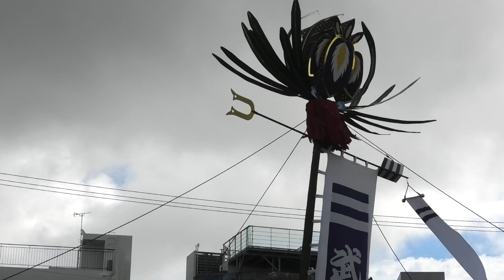首里鳥堀町青年会旗頭演舞IN首里城復興イベント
Shuri Torihori Town Youth Association Flaghead Performance IN Shuri Castle Reconstruction Event

首里鳥堀町青年会旗頭演舞IN首里城復興イベントの様子を撮影しました。

Shuri Torihori Town Youth Association Flaghead Performance IN Shuri Castle Reconstruction Event was Photographed.

Shooting date November 8, 2020

コメント削除対象について
うｐ主、視聴者同士、撮影提供者に対する誹謗中傷などの不快感を与えるコメントは削除、アカウントのブロックをさせていただきます。予めご了承ください。

YouTube公式利用規約ＨＰYouTube Official Terms Service HP